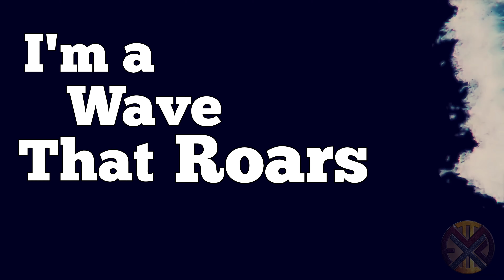Title: EXO SONG - MrExoDos Official Theme Song. Composed and Produced for Personal Youtube Music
Hello Guys,

Today I just finished my composition of my very own MrExoDos theme music titled as (EXO SONG)
Lyrics are quiet lame and funny. For FUN Purposes only. I did try my best hope you guys like it.

I used Logic Pro X in my Macbook Pro.

And Exo-Amazing to be back on track.